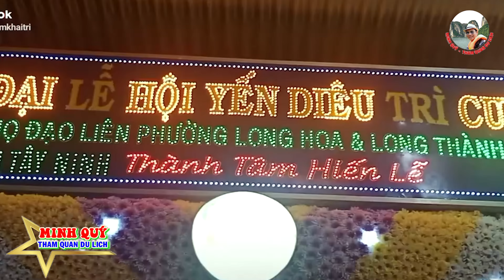CHUYỆN KHÓ TIN. CẢ NGÀY NẮNG CHÁY DA. ĐẾN GIỜ CÚNG PHẬT MẪU HOÀNG LÀ TRỜI ĐỔ MƯA. TRĂM LẦN NHƯ MỘT..